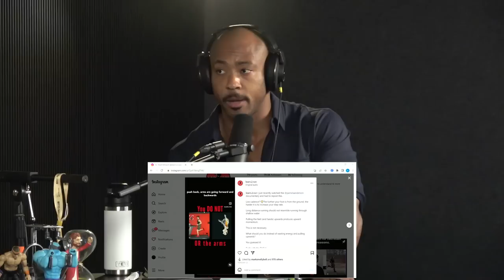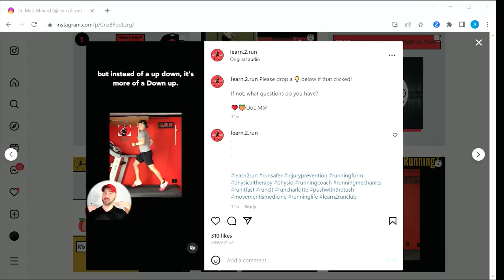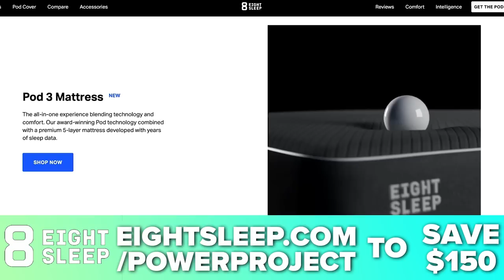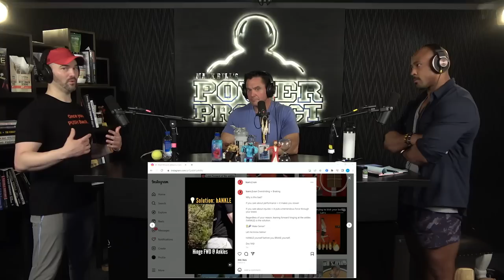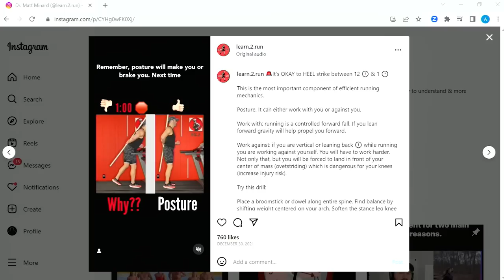Heel Striking is MORE EFFICIENT for Running? - Dr. Matt Minard || MBPP Ep. 921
In this Podcast Episode, Dr. Matt Minard, Mark Bell, Nsima Inyang, and Andrew Zaragoza talk about different running styles and techniques, including "heel striking" which is thought of to be "bad" form.

Stamps:
00:00 - Trailer
01:29 - What got Dr. Matt into PT
03:14 - Dr. Matt's thoughts on heel striking
06:21 - Move LESS while running. Why?
09:03 - Do you teach sports-specific training
10:32 - How to run on a treadmill
12:51 - Common Running Injuries
15:10 - How to stay relaxed while running
20:05 - Mark's running style
21:54 - Dr Matt's thoughts on WeckMethod
27:28 - Mechanics of running
31:14 - Teaching proper running form
37:46 - When can you land on your heel
40:41 - Should you run BAREFOOT
43:58 - Science of Cadence
47:51 - When to stop running with low impact
50:19 - How to optimally use rotation while running
53:04 - How does Dr. Matt treats patients with pain.
55:12 - How does running style affect speed
57:21 - Why race walkers walk that way
58:25 - Angle placement while foot landing
1:00:49 - Reduce hip pain from running
1:02:51 - How long Dr. Matt has been treating
1:03:07 - Dr. Matt seeing new injuries
1:06:11 - Challenges faced by Dr. Matt in treating patients
1:08:24 - What are good & bad postures
1:10:53 - Dr. Matt's thoughts on stretching
1:15:05 - Benefits of McKenzie method
1:17:26 - Is Myofascial release helpful
1:18:48 - Functional movement assessment in PT
1:21:26 - Treatment for tweak
1:24:05 - Does Dr. Matt give diet nutrition consultation
1:27:43 - Dr. Matt's Inspirations
1:30:44 - Way to connect with Dr. Matt
1:31:32 - Outro